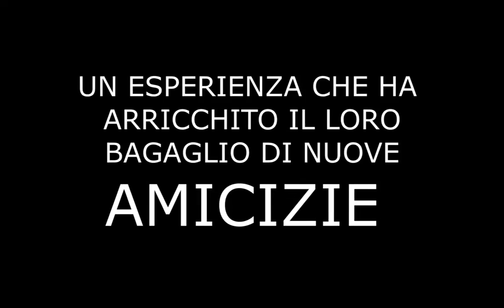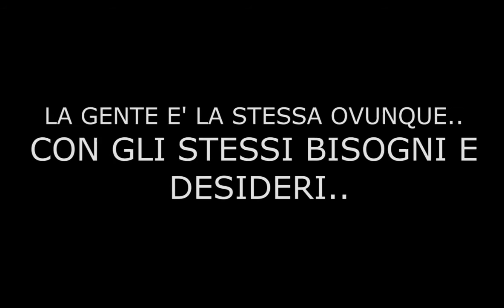#8 - "NON BISOGNA COSTRUIRE MURI"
LICEO ARTISTICO "G. MANZU'" - CAMPOBASSO
AUTORI: FUSO, PIACCI, DISPENSA